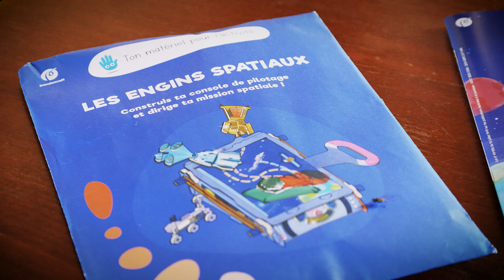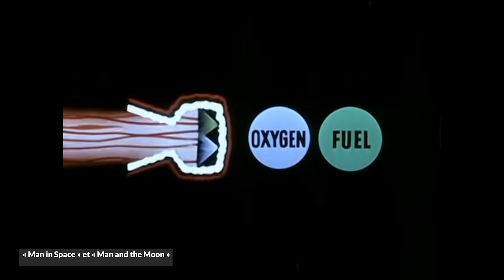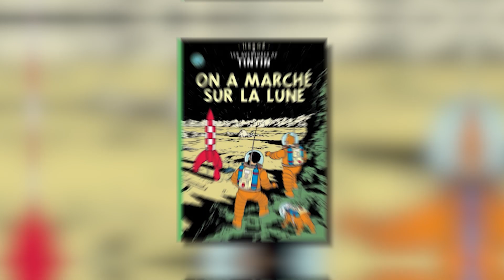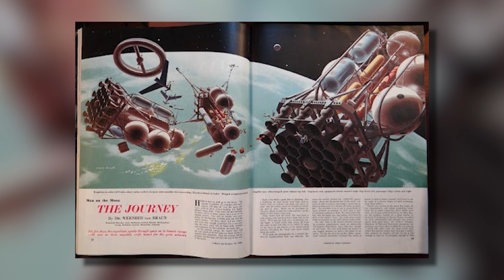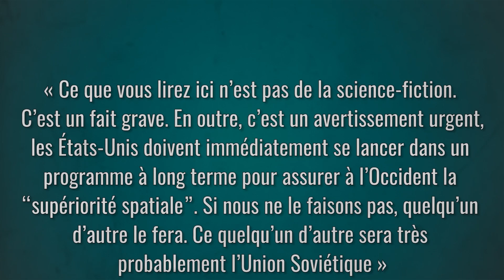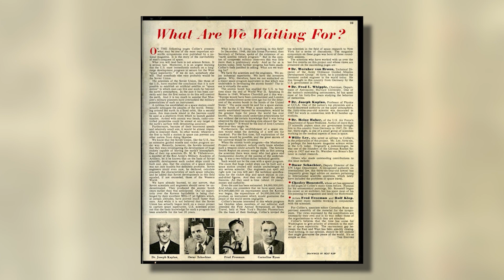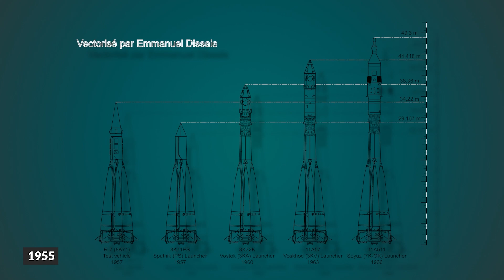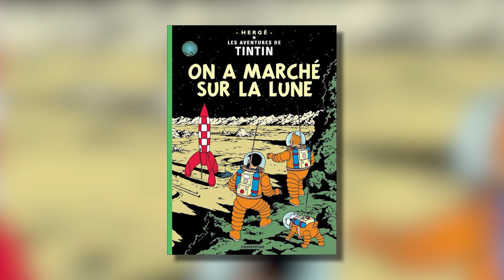Les inspirations inattendues de la conquête spatiale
Le code NOTABENE vous donne une réduction de 15% sur les abonnements "Explore" et "Makers", le code est valable 1 mois, jusqu'au 28/09 inclus, donc si ça vous intéresse, n'hésitez pas à aller faire un tour sur leur

« Un petit pas pour l’homme, un grand pas pour l’humanité… », on connaît tous ces mots attribués à Neil Armstrong. On résume souvent toute cette odyssée spatiale à travers ce petit enregistrement. Un son… mais aussi une photographie, celle du premier pas sur la lune ! Mais comment a-t-on pu parcourir la lune ? Quel est le long processus qui a abouti à cette image célèbre ? Et si je vous disais que tout a commencé par… une image, justement ! Difficile à croire, mais pas impossible !

🖋 Écriture : Benjamin Brillaud et Arthur de Forges de Parny

Sommaire :

0:00 : Pandacraft
1:56 : Introduction
3:27 : La fusée en image
5:56 : USA vs URSS : la conquête spatiale
8:36 : Objectif : convaincre le public d'aller dans l'espace
12:46 : Conclusion

➤➤➤ Sources en fin de description

🔸Découvrez ma boutique en ligne🔸
🔸Rejoignez-moi sur les réseaux !🔸
➤➤➤ Pour en savoir plus :
BIBLIOGRAPHIE :
- Michael J. Neufeld, Von Braun. Dreamer of Space, Engineer of War, New York, Vintage Books, 2008.
- A. Gunthert, “La Lune est pour demain. La promesse des images”, in A. Dierkens, G. Bartholeyns, T. Golsenne (dir.), La Performance des images, éd. de l’université de Bruxelles, 2010, p. 169-178 (en ligne

SOURCES
- Jeanne Bendick, The First Book of Space Travel, F. Watts, 1953.
 - Arthur C. Clarke, L’Homme et l’Espace (trad. de l’anglais par S. Ouvaroff), Time-Life, 1965.
 - Collier’s, n° 22 mars 1952, p. 22-39/65-74; 18 octobre 1952, p. 51-60; 25 octobre 1952, p. 38-48; 28 février 1953, p. 40-48; 7 mars 1953, p. 56-63; 14 mars 1953, p. 38-44; 27 juin 1953, p. 33-35/38-40; 30 avril 1954, p. 21-29.
 - Hergé (Georges Rémi), On a marché sur la Lune, Tournai, Casterman, 1954.
 - Earl Oliver Hust, The Big Book of Space, New York, Grosset & Dunlap, 1953.
 - Willy Ley, Chesley Bonestell, Conquest of Space, New York, Viking Press, 1949 (traduction française par Henri Daussy, La Conquête de l’espace, Lausanne, Guilde du Livre, 1952).
 - Cornelius Ryan (éd.), Across The Space Frontier, New York, Viking Press, 1952.
 - Cornelius Ryan (éd.), Conquest of the Moon, New York, Viking Press, 1953.

FILMOGRAPHIE
- Destination Moon, Irving Pichel (réal.), George Pal (prod.), Technicolor, USA, Eagle Lion Classics, 91′, 1950.
 - Man in Space (TV, épisode de Disneyland, diffusé par ABC, 9 mars 1955), Ward Kimball (réal.), USA, Walt Disney Production, 50′, 1955.
 - Man and the Moon (TV, épisode de Disneyland, diffusé par ABC, 28 décembre 1955), Ward Kimball (réal.), USA, Walt Disney Productions, 50′, 1955.
 - 2001. A Space Odyssey (distr. fr.: 2001. Odyssée de l’espace), Stanley Kubrick (réal.), USA, Metro Goldwin Mayer, Technicolor, 140′, 1968.